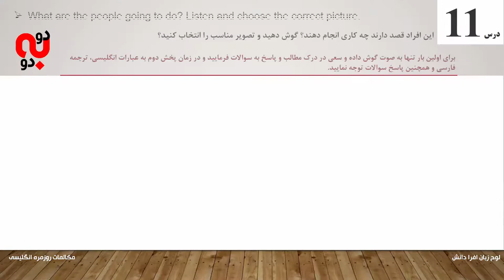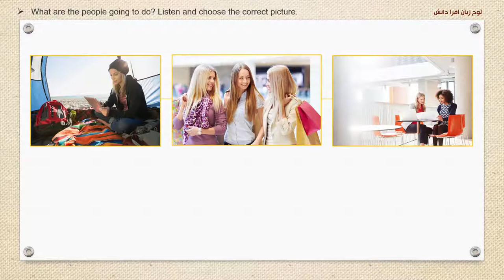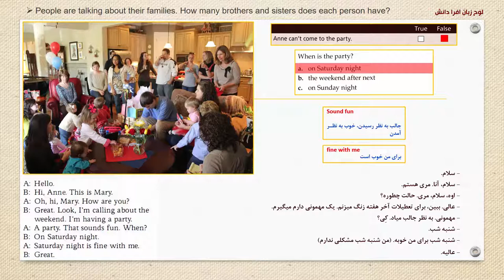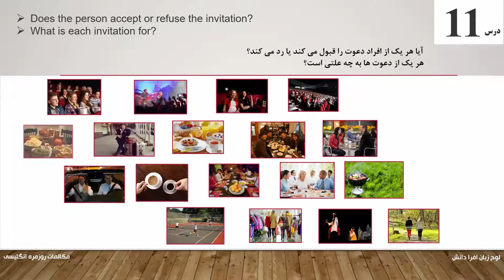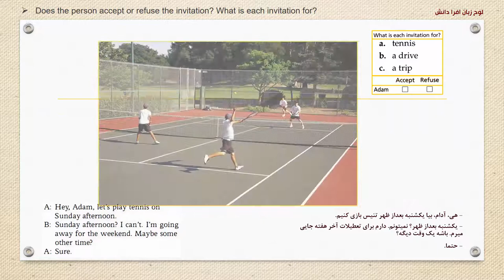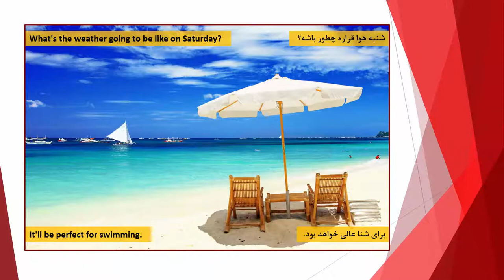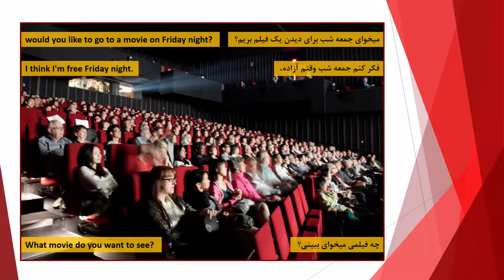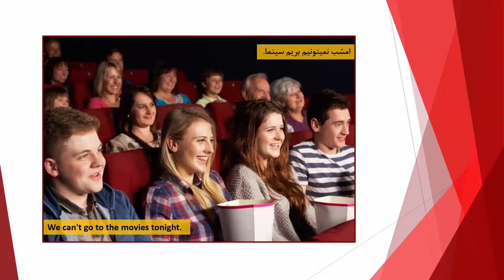آموزشگاه زبان انگلیسی